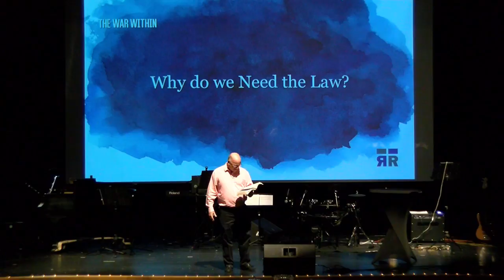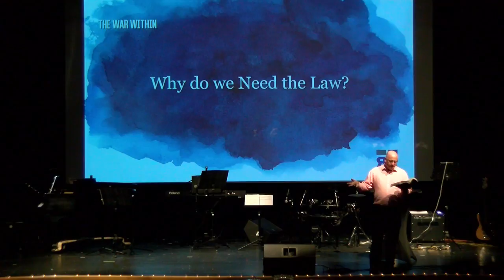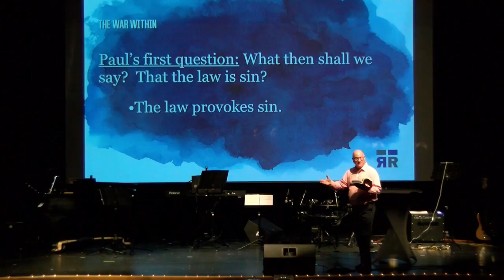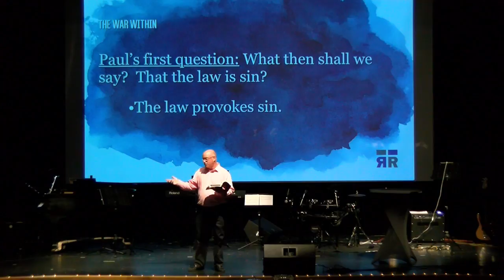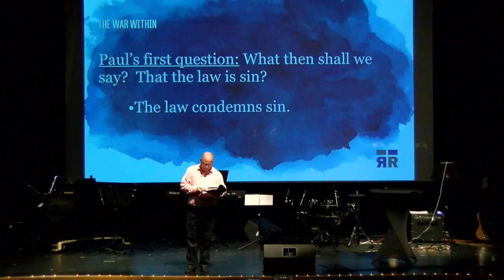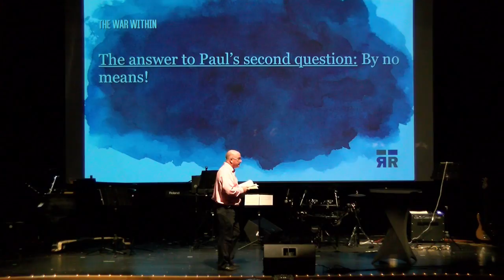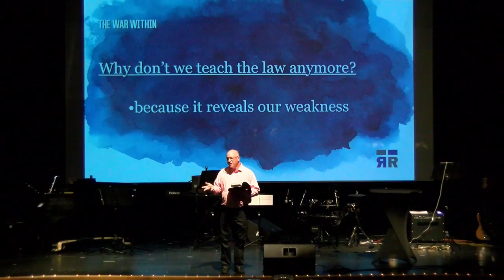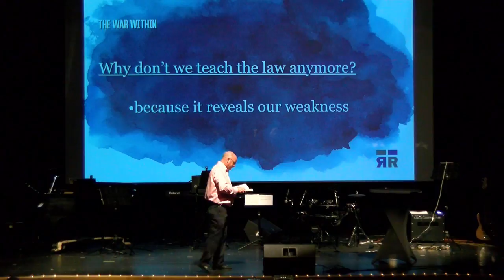River Ridge Church- The War Within- Why Do We Need the Law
In this sermon, Kerry Bauman talks about our need for the law in the post resurrection era.